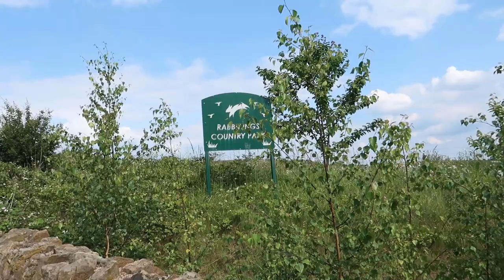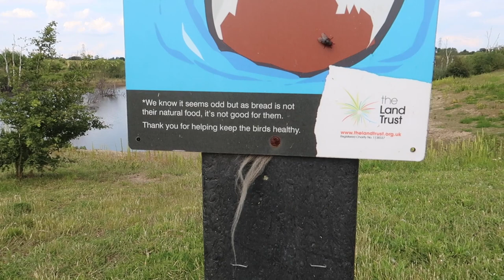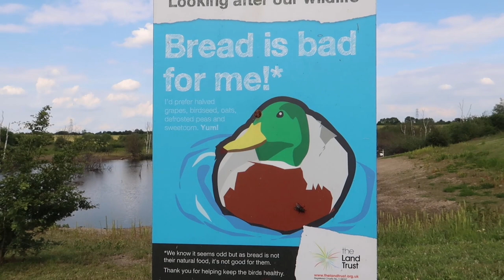All the swans wanted to break my arm | Rabbit Ings Country Park!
We took a walk to Rabbit Ings Country Park to see the swans and their super adorable little fluffy cygnets!